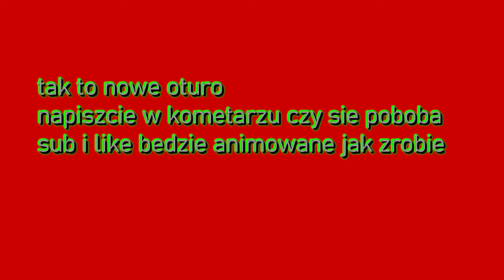NOWE OUTRO V2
Jak ktoś ma jakieś resztki może sypnąć xD
Wpłata dobrowolna :)

Z góry dziękuje :D

Mam nadzieję że się podoba wszystkim :D